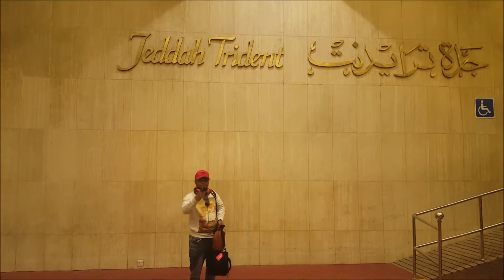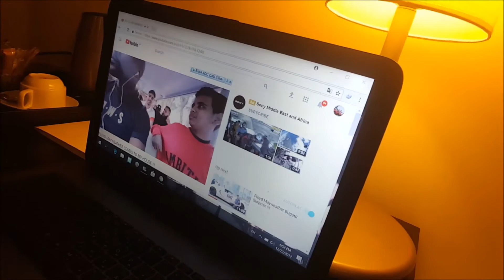Traveling by Diplomatic car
song by: Kygo feat. Conrad Firestone Instrumental_low